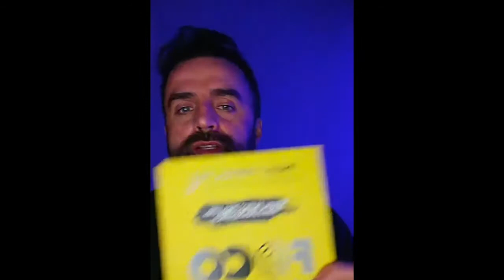OS PRIMEIROS PASSOS PARA SER UM FOTÓGRAFO PROFISSIONAL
Nilo Lima. Do dia 31 de maio a 07 junho vai acontecer a SEMANA DA DIREÇÃO FOTOGRÁFICA.

Durante essa semana eu vou te relevar os segredos conhecidos apenas por fotógrafos do alto escalão da moda e mostrar o passo a passo para:

➡️ Levar a sua fotografia para outro nível.
➡️ Dominar a direção fotográfica, através de ensaios criativos e diferenciados.
➡️ Fazer com que seu cliente se sinta como um artista na capa de uma revista.
➡️ Ser reconhecido e se destacar na fotografia.
➡️ Ter a agenda lotada de uma vez por todas

Esse é um evento para você fotógrafo veterano ou até mesmo iniciante na fotografia.

100% online e gratuito.

Para participar você só precisa se inscrever no link abaixo:

Não é segredo para ninguém que a fotografia é um universo amplo, repleto de caminhos e possibilidades. Mas, o que talvez você não saiba, é que todo início precisa ser lento e com algumas técnicas decoradas na ponta da língua ou neste caso, do dedo, para ser um bom profissional.

Nessa aula eu falo tudo! Isso mesmo, tudo o que você precisa saber e aprender para dar os seus primeiros passos como fotógrafo profissional.

Então já sabe: papel e caneta na mão e se possível uma câmera para ir treinando tudo que foi falado nesse passo a passo didático e completo!

Se você conhece uma pessoa que sonha em se tornar um fotógrafo profissional e não sabe por onde começar, essa aula é o ponto de partida! Marque essa pessoa aqui embaixo e dê a ela esse incentivo!

fotografia fotografo nilolima primeirospassosnafoto fotografoiniciante Para ter acesso a informações em primeira mão e tirar suas dúvidas, entre para o meu Chat do Telegram: https

Nilo Lima